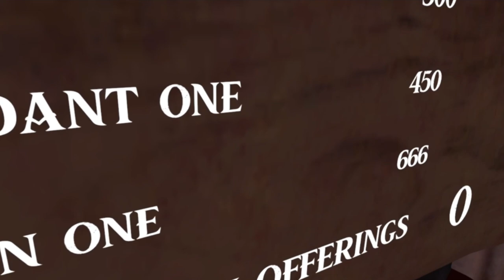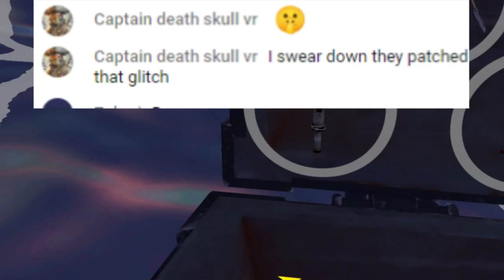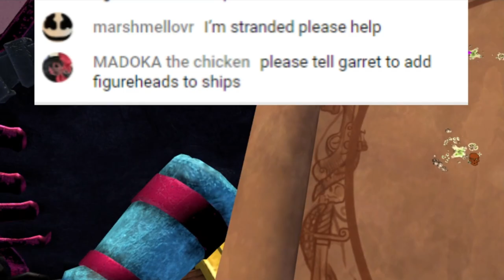*NEW* Halloween UPDATE in Sail vr🎃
*SAIL VR DISCORD*
Go show @AUG_Agency_Gaming some support
This game is *FREE* by the way

*HOW MANY SKULLS HAVE YOU GOTTEN SO FAR*?🫵